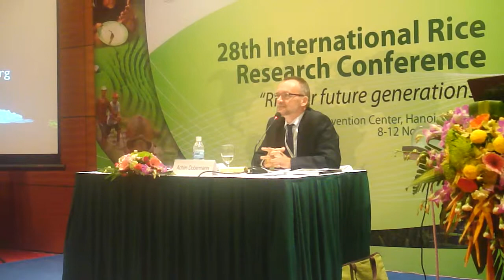3. IRRC28-IRC2010: Rice Research Priorities in the 21st Century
The 28th International Rice Research Conference (IRRC28) brought together hundreds of top rice scientists from around the world to discuss the latest scientific breakthroughs. With around 1,700 delegates attending, it formed the heart of the 3rd International Rice Congress (IRC2010;

In this IRRC session, questions and comments come from the audience after Andy Nelson, Geographic Information Systems (GIS) Specialist,at the International Rice Research Institute (IRRI ), discussed spatial analyses of Asian rice production environments, trends, and potential over the next quarter century in the previous video clip.